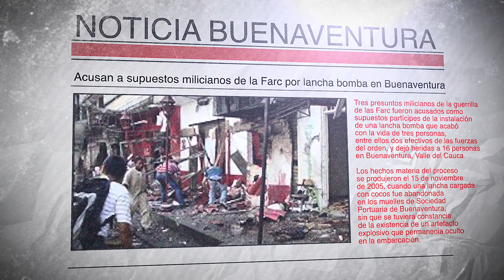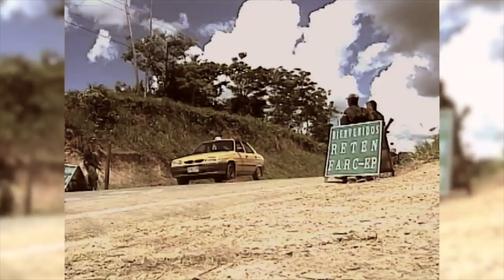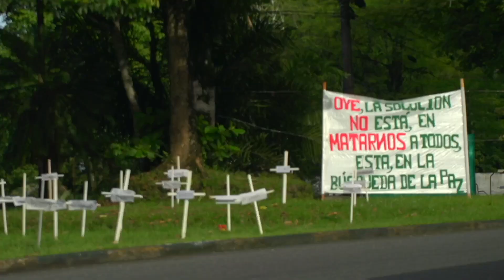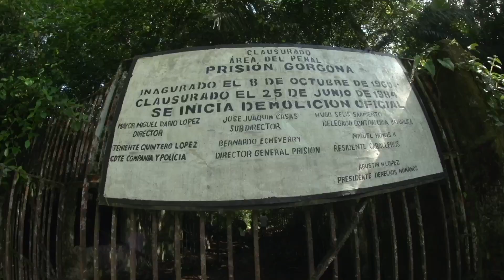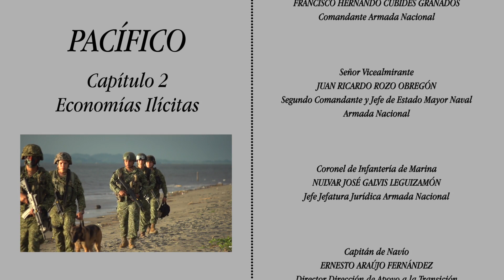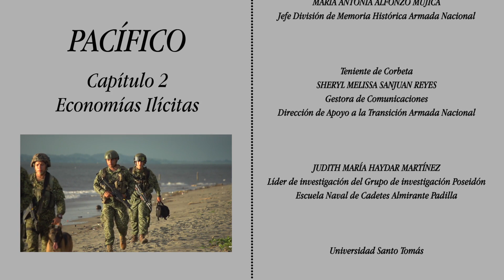2 - Economias Ilicitas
Por muchos años el Pacífico Colombiano ha vivido las consecuencias del conflicto armado interno.

La Armada de Colombia y la Universidad Santo Tomás presentan el Proyecto “Pacífico: Resiliencia y Verdad”, en donde podrás conocer la labor de los Marinos de Colombia en la salvaguarda de la vida humana en el mar, la lucha frontal contra el narcotráfico y delitos conexos, así como, el fortalecimiento de la calidad de vida de las comunidades de esta importante región.